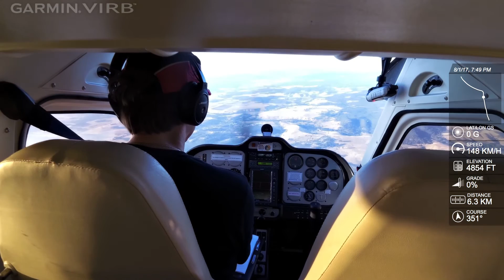2017 Stalls & landing in Tecnam P92